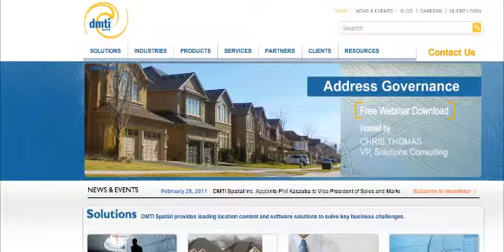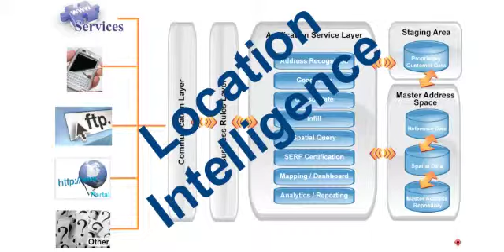Leveraging Location Intelligence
John Fisher, CEO & Chairman, DMTI Spatial
Asif Khan, Founder, LBMA